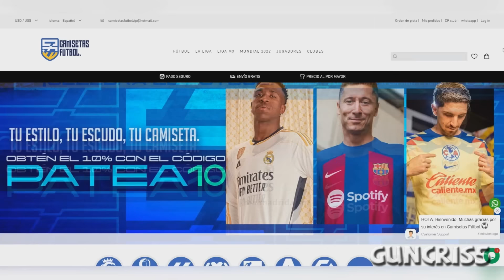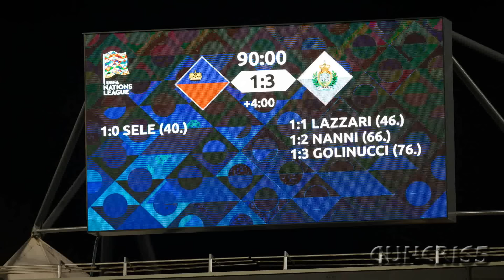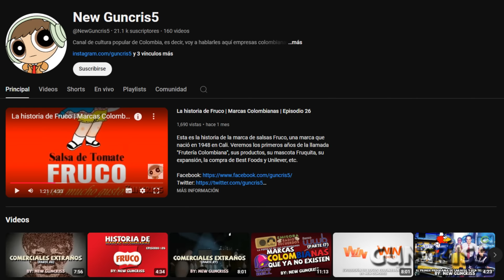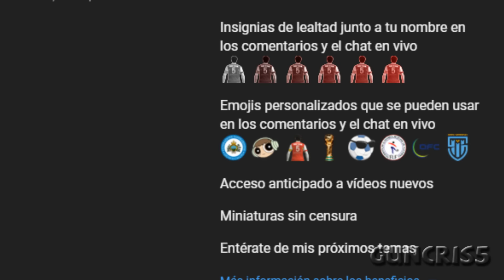San Marino GANA OTRA VEZ y asciende en la Nations League: de 20 años sin victorias a su mejor torneo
La selección de San Marino hizo historia. Pasó de estar 20 años sin ganar un partido a no solo romper la racha después de 141 juegos, sino sacar su mejor puntaje, ganar otra vez a Liechtenstein (de visita con remontada) y ascender a Liga C.

🇸🇲🇸🇲🇸🇲 Locura total en Serravalle con el HISTÓRICO triunfo de San Marino ante el diminuto principado de liechtenstein!
Pelota para un lado, arquero para el otro y gol de Gibraltar con el sello de Walker
¡Histórico! San Marino venció a 3-1 a Liechtenstein y ascendió como primero de grupo en la Nations League
San Marino have just beaten Liechtenstein 3-1 to win their first away game ever after 101 attempts. What a moment for their players and fans👏🇸🇲